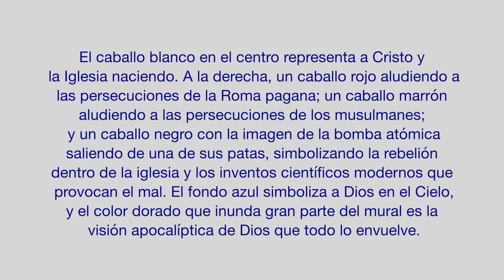Iglesia de Nuestra Señora de la Piedad, Ciudad de México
La Iglesia de Nuestra Señora de la Piedad en la Ciudad de México presenta un mural de 32 m de altura detrás del altar mayor. La iglesia fue construida entre 1945 y 1957 en el sitio de un convento colonial antiguo. El mural,
del arquitecto/artista Pedro Molina Guzmán, reinterpreta una escena del Apocalipsis. El par de manos de arriba representa la serenidad y la inmensidad de Dios; el par inferior la difusión de Sus Obras a través
de la Creación. Debajo de las manos, Lucifer se muestra envuelto en llamas.
El caballo blanco en el centro representa a Cristo y la Iglesia naciendo. A la derecha, un caballo rojo aludiendo a las persecuciones de la Roma pagana; un caballo marrón aludiendo a las persecuciones de los musulmanes;
 y un caballo negro con la imagen de la bomba atómica saliendo de una de sus patas, simbolizando la rebelión dentro de la iglesia y los inventos científicos modernos que provocan el mal. El fondo azul simboliza a Dios en el Cielo, y el color dorado que inunda gran parte del mural es la visión apocalíptica de Dios que todo lo envuelve.
The Church of Nuestra Señora de la Piedad in Mexico City features a 32-m high mural behind the main altar. The church was built between 1945 and 1957 on the site of a former colonial convent. The mural, by the architect/ artist Pedro Molina Guzmán, reinterprets a scene from the Apocalypse.
The pair of hands above represents the serenity and immensity of God; the lower pair the spreading of His Works through Creation. Beneath the hands, Lucifer is shown engulfed in flames. The white horse in the center represents Christ and the Church being born. On the right, a red horse alluding to the persecutions of pagan Rome; a brown horse alluding to the persecutions of the Muslims; and a black horse with the image of the atomic bomb coming out of one of its legs, symbolizing the rebellion within the church and modern scientific inventions that cause evil. The blue background symbolizes God in Heaven, and the gold color that floods much of the mural is the all-encompassing apocalyptic vision of God.